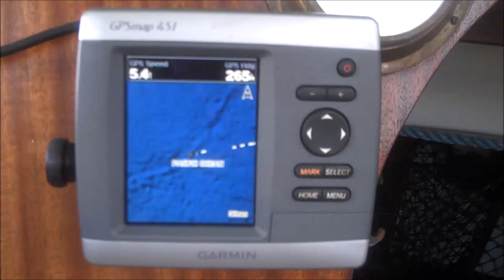Blue sky, storm, rainbow and fish, Sailing Comino 46, Crossing the Pacific III